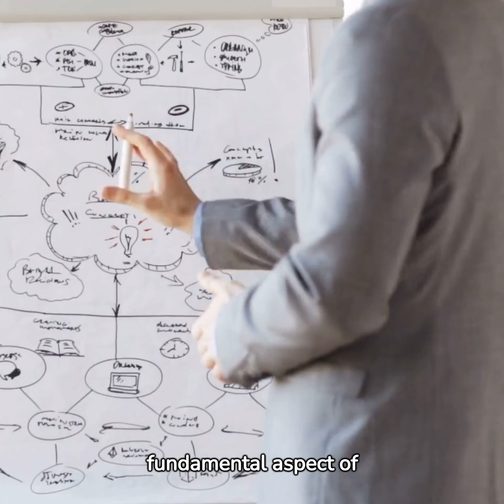6 Steps in Production Planning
6 steps in production planning